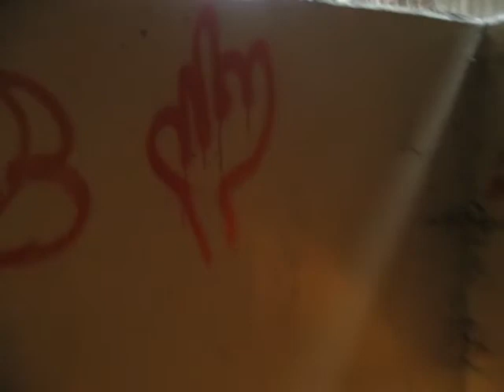PEEL POLICE SERVICES BOARD presents 2009 HATE/ BIAS MOTIVATED CRIMES (and GRAFFITI) REPORT 10:31 min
[VIDEO TRANSCRIPT]

PEEL REGIONAL POLICE CHIEF, MICHAEL METCALF:

Mr. Chairman, [inaudible] in charge of our Diversity Unit, so without any further introduction, Chris, welcome.

PEEL REGIONAL CHAIR, EMIL KOLB:

It's item #27. Now would you like to make some comments on the report, sir?

PEEL REGIONAL POLICE DIVERSITY RELATIONS UNIT:

Yes, Mr. Chairman. Good morning.

Good morning.

I'd just like to take the time to present the details contained within the 2009 Hate/Bias Motivated Crime Report.

The Hate/Bias Motivated Crimes are monitored and reviewed by the Diversity Relations Unit. From those occurrences, the Unit has prepared this report for you.

In 2009, there were 95 Hate/Bias Motivated Crimes reported and investigated by Peel Regional Police. This is a significant increase from the 2008 numbers when there were 37 reported crimes.

When the Diversity Relations Unit reviewed the occurrences and analyzed the evidence, it is worth noting that in more than half the occurrences, the victim had no idea why there were the target of the specific Hate-motivated crime.

Their ethnicity, religion, race or sexual persuasion did not coincide with the Hate-motivated crime. During 2009, five investigations resulted in arrests and the occurrence being solved.

The report contains diagrams and graphs to assist in evaluating the information.

The first diagram, located on page 2 of the report identifies the fact that most of the occurrences —66 to be exact, are Mischiefs or damaged property occurrences such as graffiti. This has been consistent over the past four years.

The Hate-motivated crimes are not isolated to specific areas within the reason but fairly evenly distributed throughout all of the divisions.

The Diversity Relations Unit have [sic] tracked Hate-motivated crimes since 2006. The occurrences have fluctuated during those four years with 71 occurrences in 2006, 47 in 2007, 37 in 2008 and then for last year we had 95.

Explanations and reasons for the increase have been researched and the occurrences will continue to be closely scrutinized to ensure that they are investigated in great detail.

But we believe that some of the increase can be attributed to the proactive efforts of the Police Service within our diverse community that we serve. The Diversity Relations Unit educates every front line officer on recognizing and investigating Hate-motivated crime.

They also educate ethnic community agencies —groups on the importance of reporting such crimes.

As we hire officers that reflect the community we believe that it enhances our ability to detect Hate-motivated crime better.

The Diversity Relations Unit is building strong relationships and trust our communities through events such as The Race Against Racism, the Diversity Basketball Tournament and our participation in the Pride Parade each year.

We have also introduced a Lesbian/Gay hotline to encourage our Gay Community [to] report crime directed at them. Just this year we've enhanced that service by adding an email address that the gay community can use to report incidents or seek help from the Diversity Relations Unit or the Police Service.

The Diversity Relations Unit also participates in community programs speaking to newcomers that come to Canada. They distribute material in a variety of different languages and again ensuring that our new residents understand that they can trust policing in Ca

And that summarizes the contents of the report.

[TRANSCRIPT ENDS WITH THANKS TO PEEL POLICE]